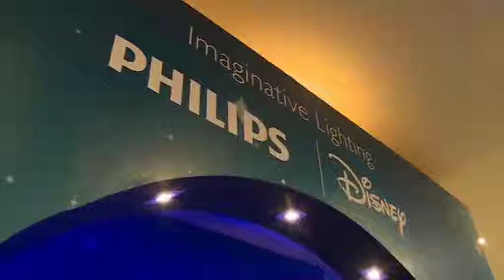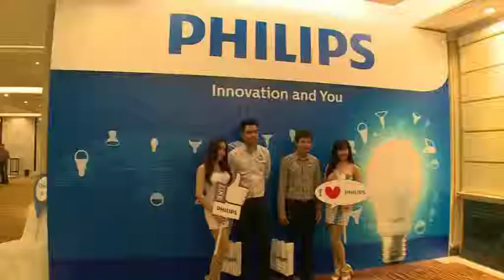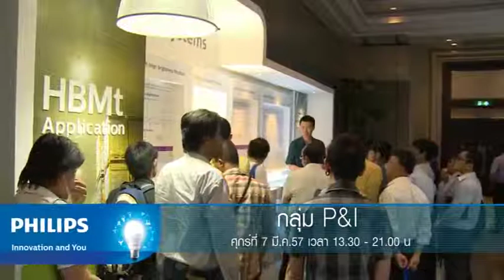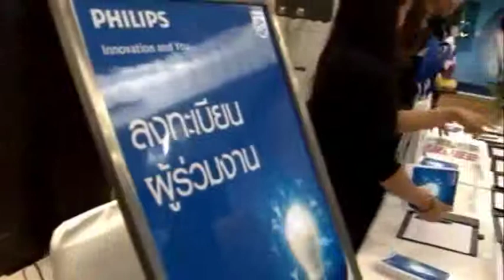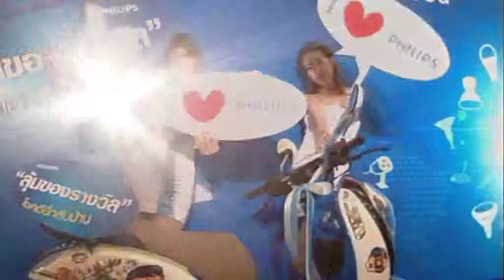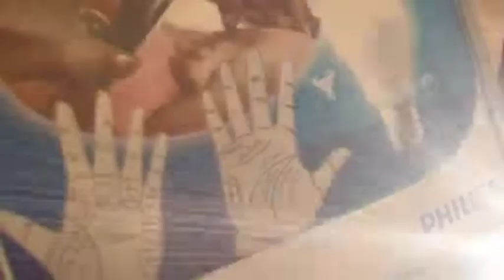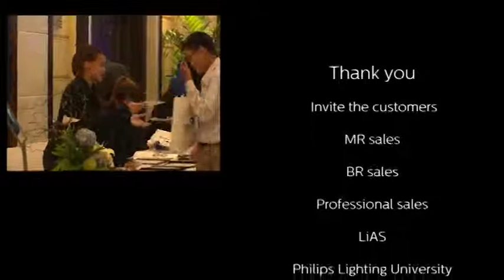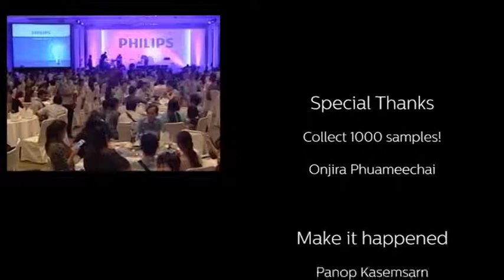PHILLIPS New Edit 30 3 14 for web edit 2